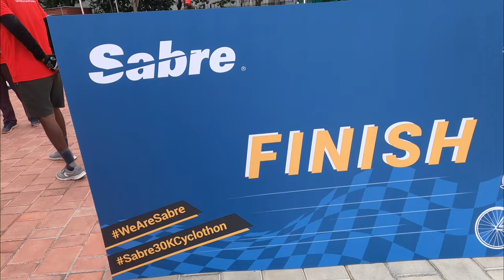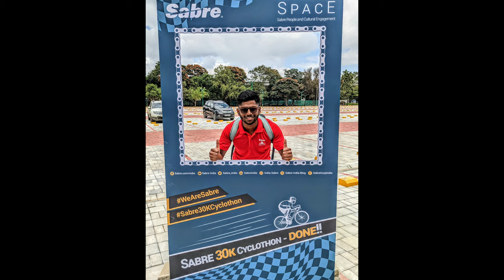30KM Cyclothon at company | VLOG | GoPro Hero 8 | Wiseman Vlogs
This is a short Vlog on a 30K Cyclothon arranged by my company. I rode the cycle after almost 6-7 years and it felt really good and nostalgic. I would like to thank the whole Sabre India Team for organizing this event.

Hope you like it. Cheers!